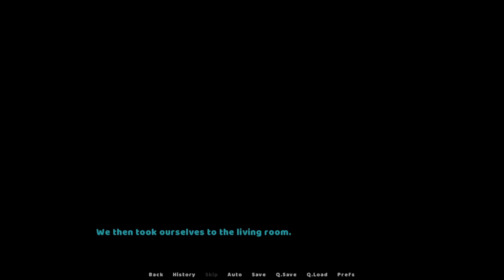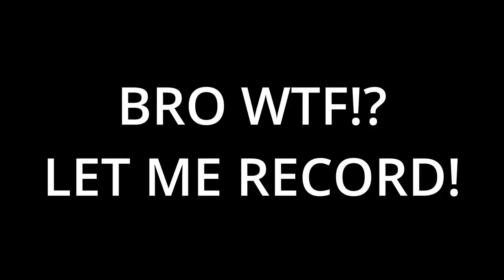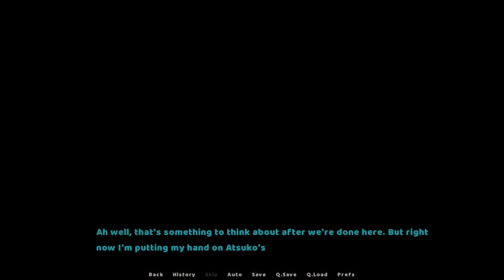We practice hypnoses for the festival... | Penlight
This got serious, jesus...